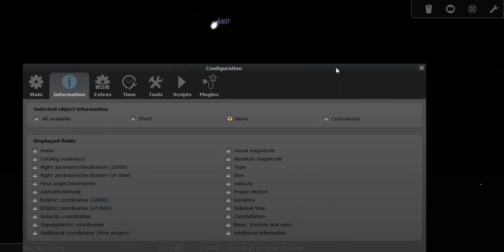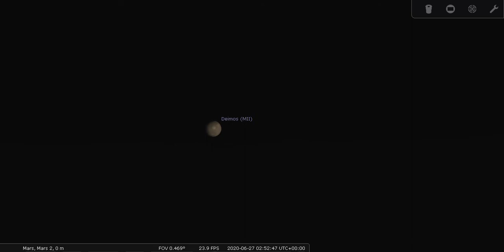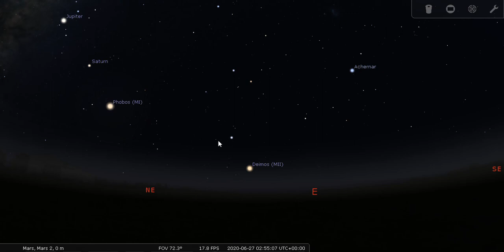Stargazing From Mars: Virtual Stargazing on June 27, 2020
See what the night sky looks like to someone on Mars in this special edition of virtual stargazing with the UWM Planetarium! Highlights include a crescent Earth, the moons of Mars, and more.